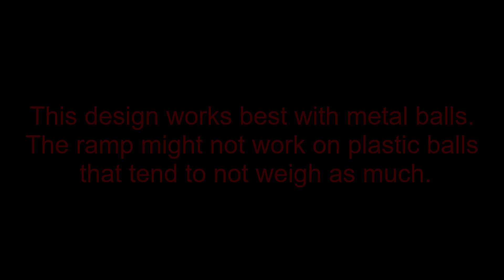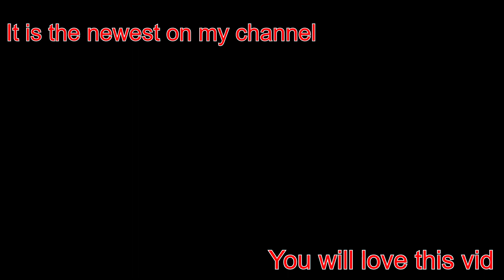Mini Ball Loop (#6) (With tutorial) Collab with Puzzlego, Lego Cloud, and Build-it Creations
Mini ball loop with tutorial! This video is a collaboration with Puzzlego, Lego Cloud, and Build-it Creations.